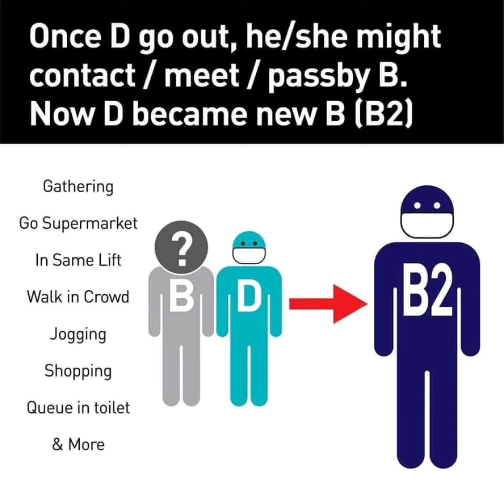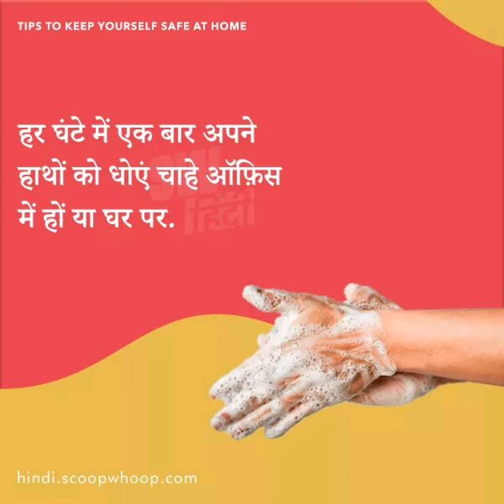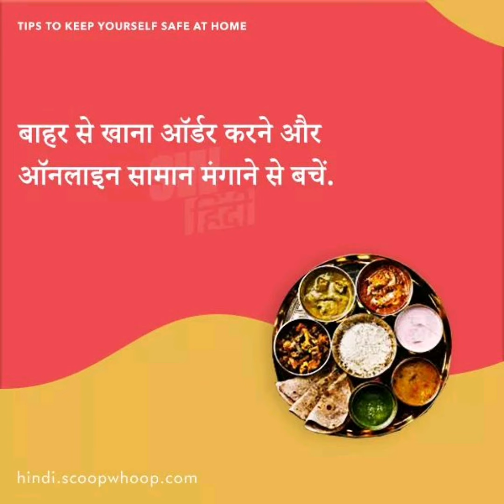Transmission and prevention of Corona | Dr Bhutada Skin India